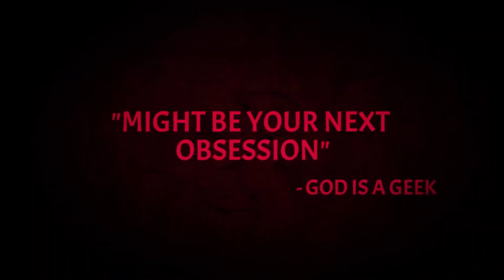Curse of the Dead Gods | Release Date Reveal Trailer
Trailer / Curse of the Dead Gods

Curse of the Dead Gods est un jeu vidéo de type roguelike et action développé par Passtech Games et publié par Focus Home Interactive. Il a été officiellement publié sur Steam le 4 mars 2020.

▬▬▬▬▬▬▬▬▬▬▬ Rejoignez-nous sur ▬▬▬▬▬▬▬▬▬▬▬